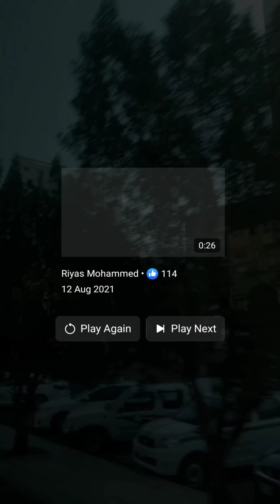ഹറമിൽ നിന്നും. ആയിഷ പള്ളിയിലേക്ക് . ഇഹ്റാം കെട്ടാൻ ( സൗദി) പുണ്യഭൂമിയിൽ travelling Saudi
പുണ്യ നാട്ടിലേക്ക് ഒരു യാത്ര ആരും കൊതിക്കുന്ന നിമിഷം ജീവിതത്തിൽ